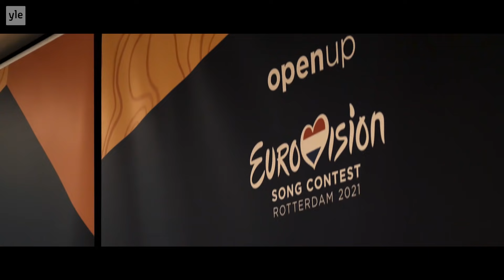TIME TO TAKE OFF // Blind Channel's Journey to Eurovision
Waiting is over. It's time to take off and head to the Netherlands!

Vote for Finland!🇫🇮
Blind Channel represents Finland at Eurovision Song Contest 2021.